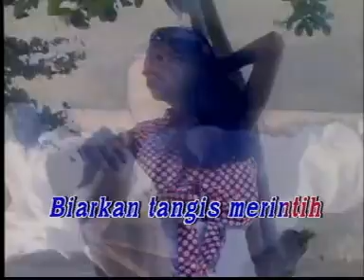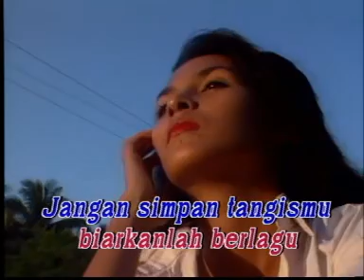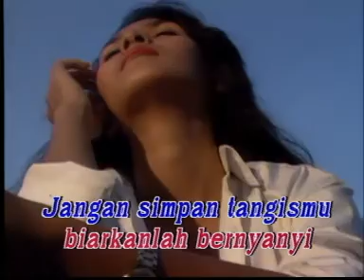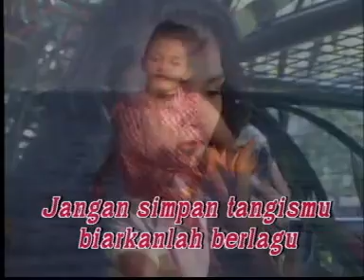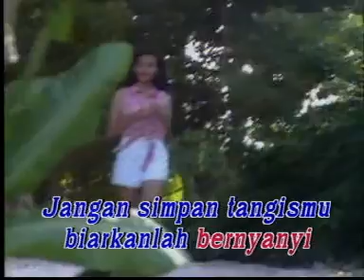Jangan Simpan Tangismu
Tembang Kenangan 2003